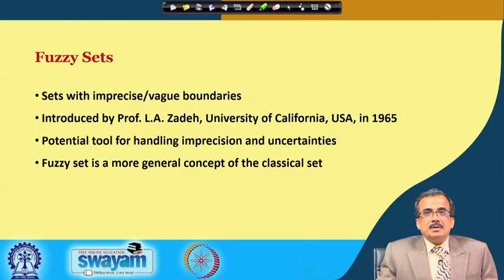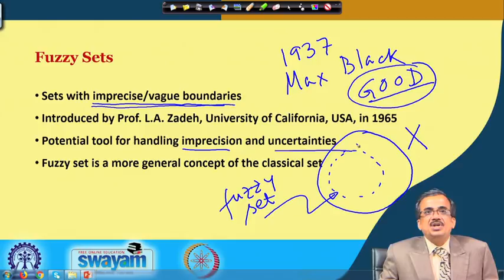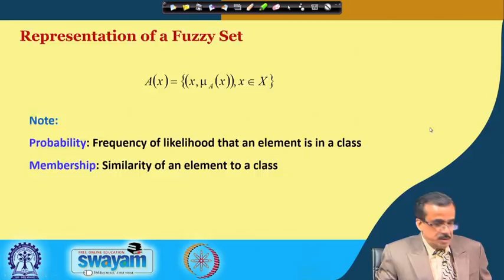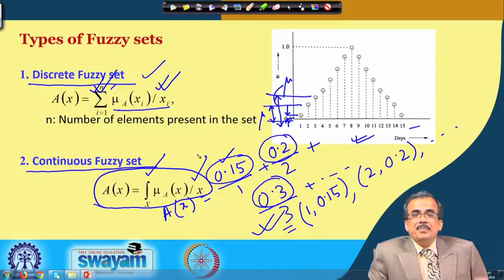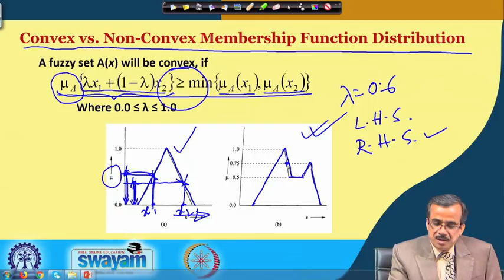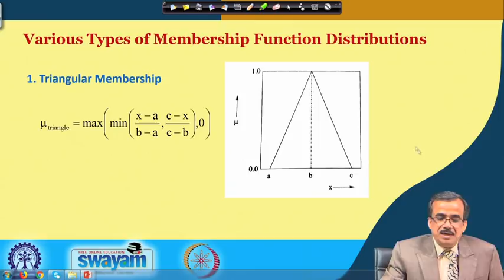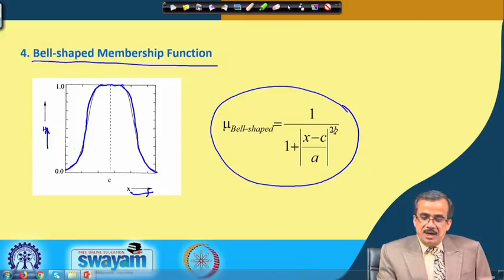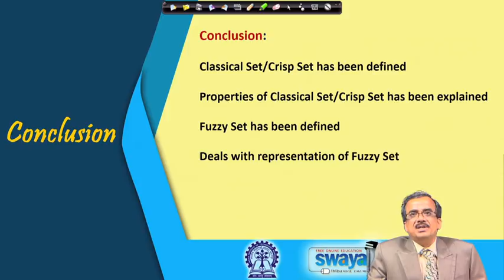Lecture 02: Introduction to Fuzzy Sets (Contd.)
Fuzzy sets; Membership; Discrete and continuous fuzzy sets; Convex vs. Non-Convex membership function